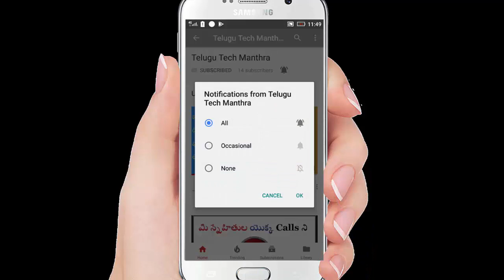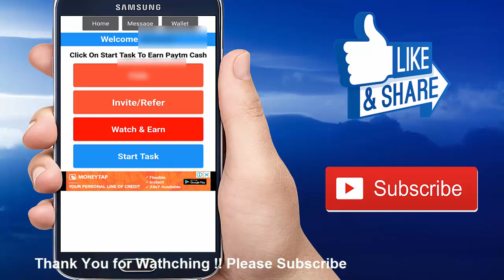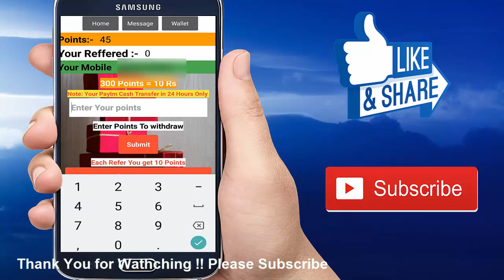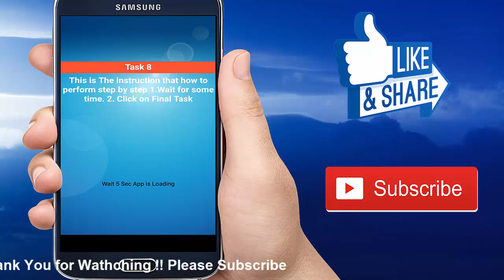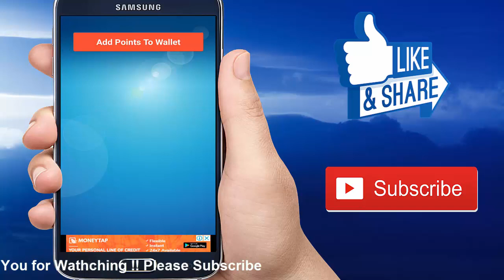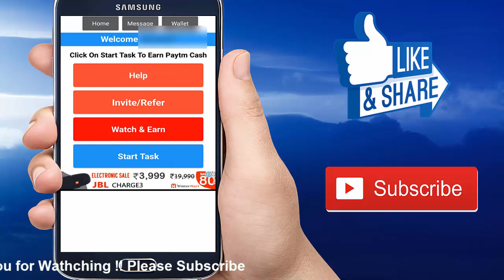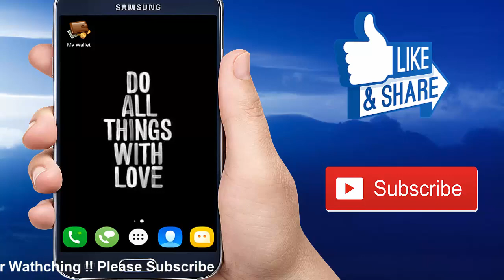Daily Earn Free Paytm cash Earning app in Telugu | Telugu Tech Manthra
Daily Earn Free Paytm cash Earning app in Telugu
in this video you can learn how to earn free paytm cash in my wallet app